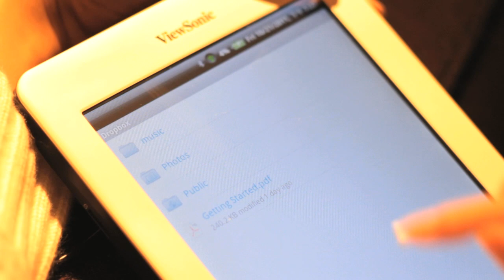[繁體中文] ViewPad 7e 影片 : Merry Christmas